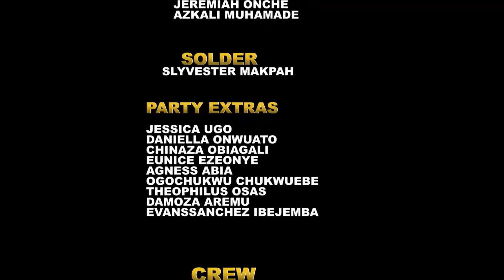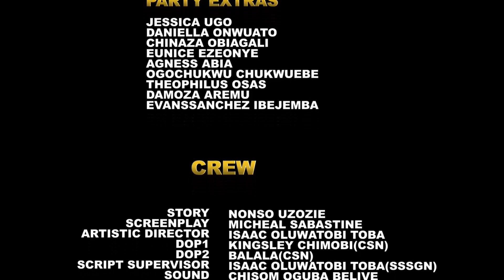CRAZY NAGGING SISTERS TRENDING MOVIE SEASON 11&12 - DESTINY ETIKO & LIZZY GOLD 2023 LATEST NIG